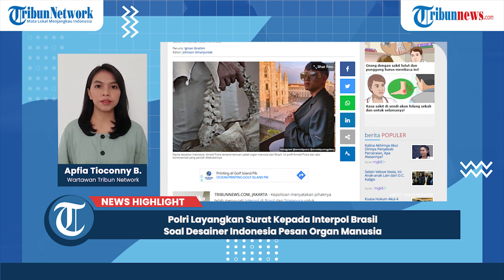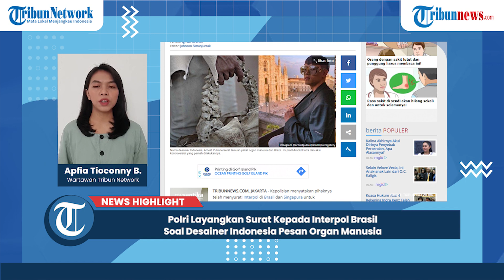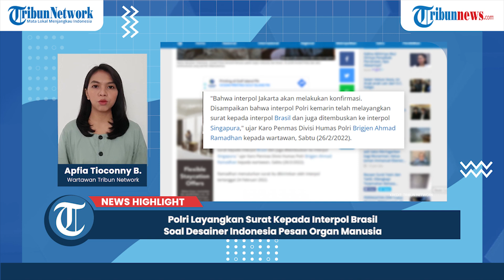NEWS HIGHLIGHT: Polri Layangkan Surat ke Interpol Brasil Soal Desainer Indonesia Pesan Organ Manusia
TRIBUNNEWS.COMA - Kepolisian menyatakan pihaknya telah menyurati Interpol di Brasil dan Singapura untuk mengkonfirmasi mengenai informasi dugaan keterlibatan desainer asal Indonesia Arnold Putra dalam sindikat pemesanan organ manusia.

"Bahwa interpol Jakarta akan melakukan konfirmasi. Disampaikan bahwa interpol Polri kemarin telah melayangkan surat kepada interpol Brasil dan juga ditembuskan ke interpol Singapura," ujar Karo Penmas Divisi Humas Polri Brigjen Ahmad Ramadhan kepada wartawan, Sabtu (26/2/2022).

Ramadhan menuturkan surat itu dikirimkan oleh interpol tertanggal 24 Februari 2022.